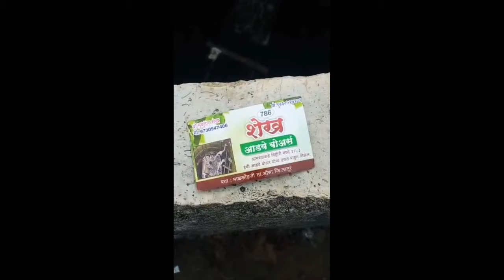आमच्या कडे विहिरीत आडे बोर केले जातील ता. औसा जिल्हा लातूर मो. 9730547406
आमच्या कडे विहिरीत आडे बोर केले जातील ता. औसा जिल्हा लातूर मुक्तार मो. 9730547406